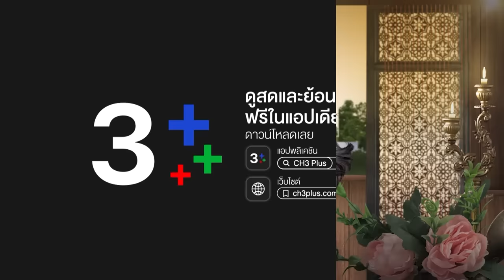FIN | กุลสตรีศรีอโยธยา | พรหมลิขิต EP.11 | 3Plus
บทประพันธ์ : รอมแพง
บทโทรทัศน์ : ศัลยา
กํากับการแสดง : สรัสวดี วงศ์สมเพ็ชร
ผู้ผลิต : บริษัท บรอดคาซท์ ไทย เทเลวิชั่น จำกัด
ผู้จัด : คุณหน่อง อรุโณชา ภาณุพันธุ์